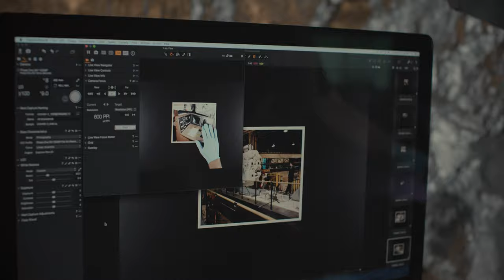Spirit of Mountaineer Trailer